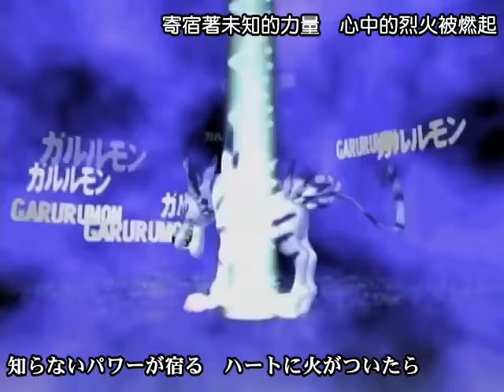數碼寶貝進化曲 Brave Heart 中日字幕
デジモンアドベンチャー, 不死蝶 , のアニソンシンガー